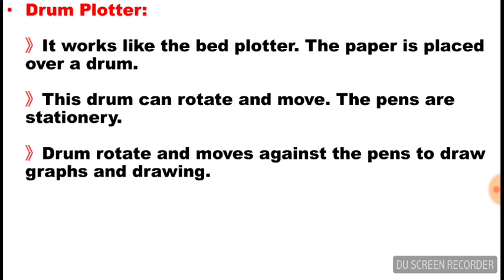What is Drum Plotter || Output Devices || Lecture in Urdu/Hindi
In this video we are going to discuss about the Drum Plotter?
Computer Science Lecture
Output devices.